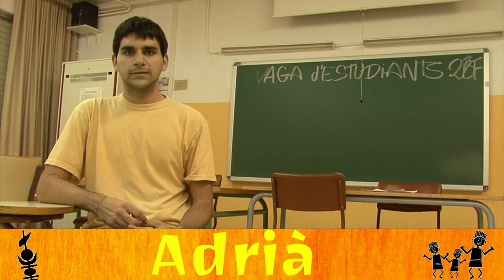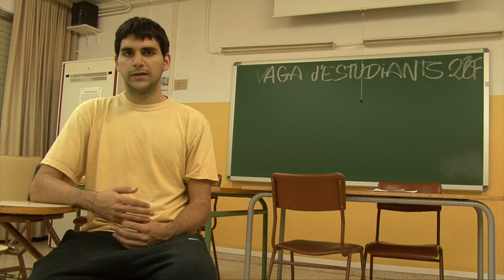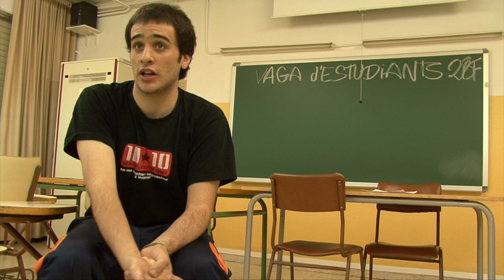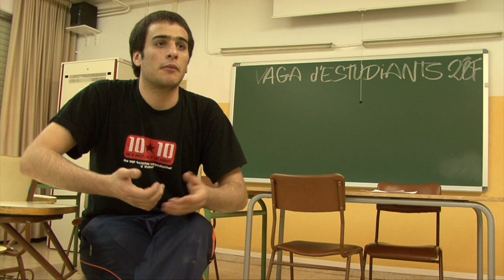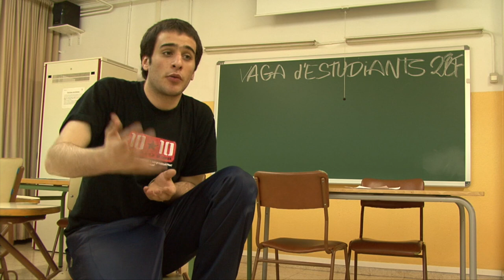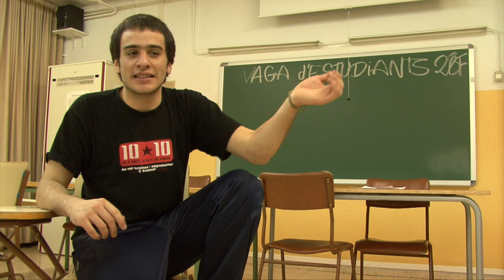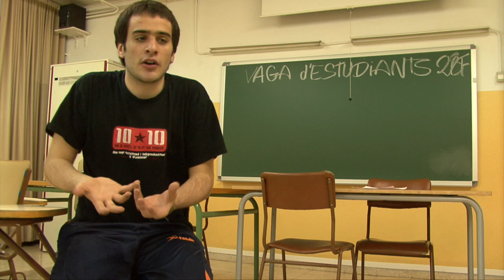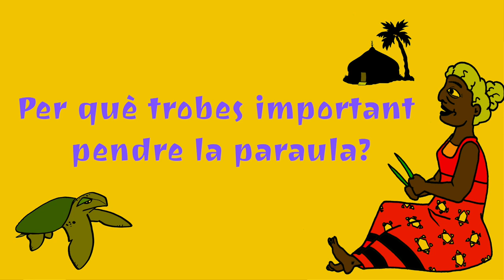Alumnes IES Icària